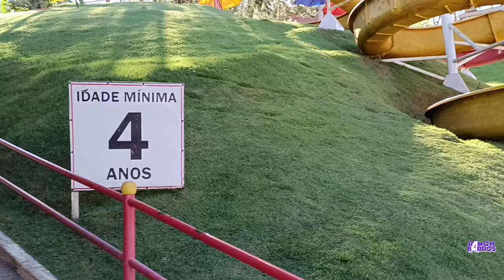COMO ALIMENTAR UM AVESTRUZ - Fácil e Rápido, Mansinho e Carismático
🙋🏻‍♂‍Sou o Ramon Barros e amo contar histórias e conversar com pessoas. E nossa memória afetiva sempre une boas histórias à culinária, turismo, cultura, sustentabilidade e a jornada de gente muito bacana por esse mundo afora.

🙌🏻Agradecemos muito se você seguir o canal, comentar, curtir e compartilhar nosso conteúdo!